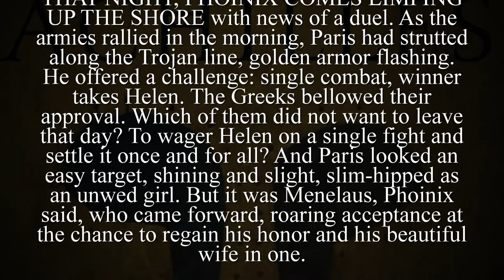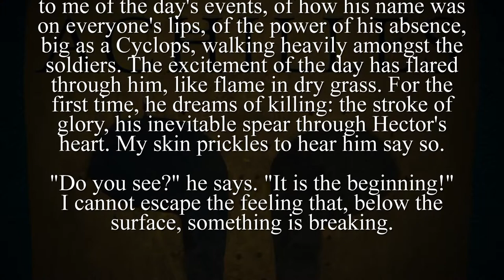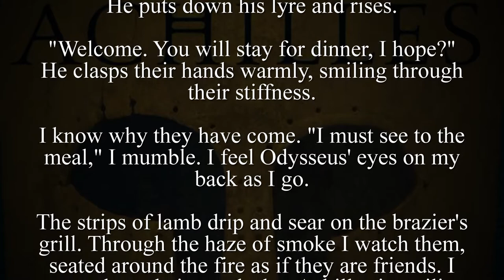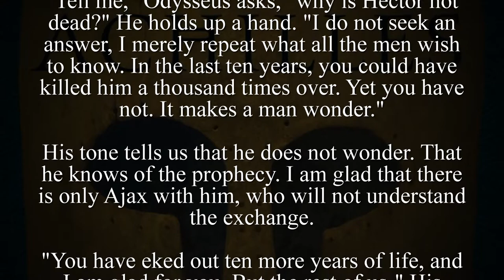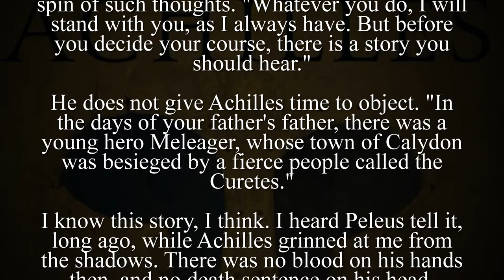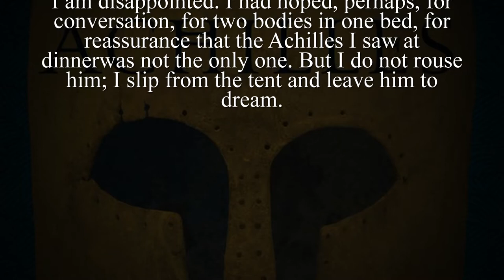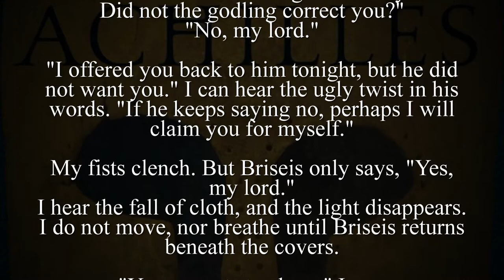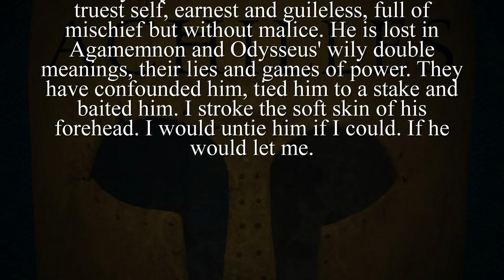The Song of Achilles - Madeline Miller - Chapter Twenty-Eight (Audiobook) | QMY SOLAR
Greece in the age of heroes. Patroclus, an awkward young prince, has been exiled to the court of King Peleus and his perfect son Achilles. By all rights their paths should never cross, but Achilles takes the shamed prince as his friend, and as they grow into young men skilled in the arts of war and medicine their bond blossoms into something deeper - despite the displeasure of Achilles' mother Thetis, a cruel sea goddess. But then word comes that Helen of Sparta has been kidnapped. Torn between love and fear for his friend, Patroclus journeys with Achilles to Troy, little knowing that the years that follow will test everything they hold dear.

Profoundly moving and breathtakingly original, this rendering of the epic Trojan War is a dazzling feat of the imagination, a devastating love story, and an almighty battle between gods and kings, peace and glory, immortal fame and the human heart.